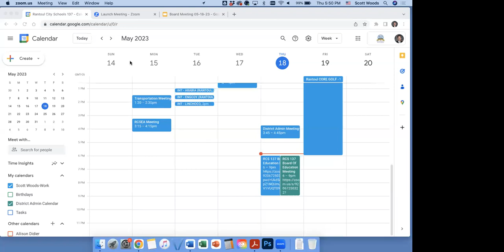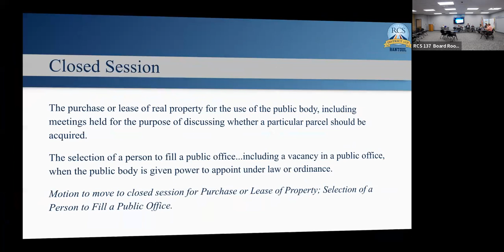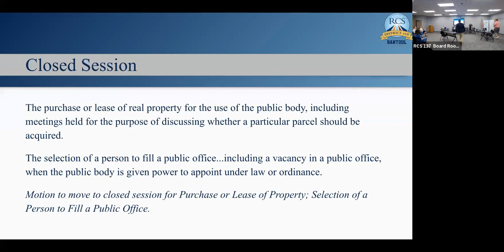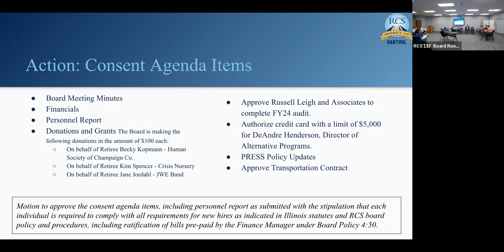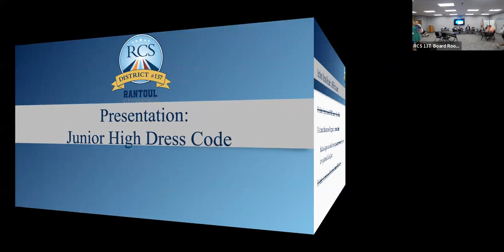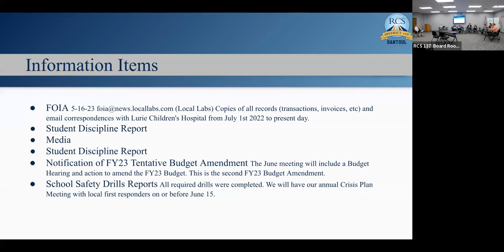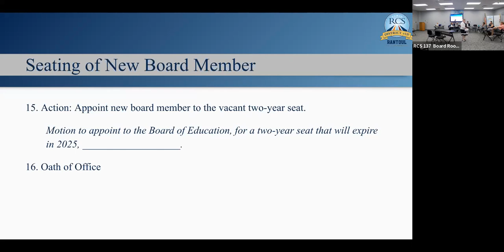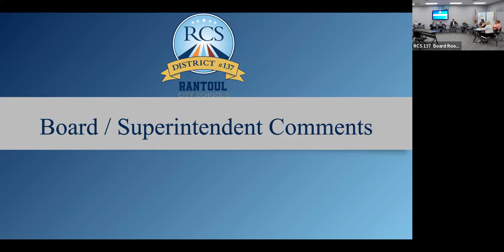RCS 137 May 18th 2023 BOE Meeting